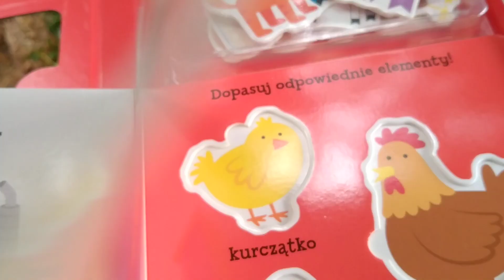Seria "Poznajemy świat": "Farma" i "Pojazdy"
W formularzu PIT wpisz numer:
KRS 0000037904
W rubryce „Informacje uzupełniające - cel szczegółowy 1,5%” podaj:
25068 Sikorska Aleksandra
Oli terapię można także wesprzeć wpłacając darowiznę na konto:
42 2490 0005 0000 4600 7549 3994
Tytułem:
25068 Sikorska Aleksandra darowizna na pomoc i ochronę zdrowia